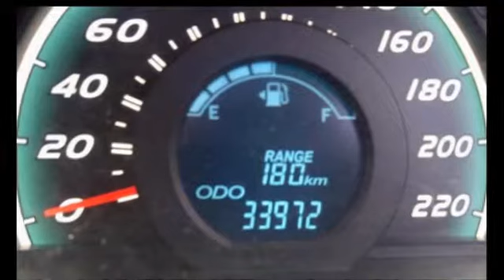Dijual DAIHATSU NEW SERION 2011 HP;085246902754 Samarinda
Dijual DAIHATSU NEW SERION 2011 Posisi Mobil Samarinda Kalimantan Timur, Harga Nego, Mulus, Cash & Kredit Bagi Yang Serius Liat Barang Hub; TLP;(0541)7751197 HP;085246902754 PINBB;27F938C4